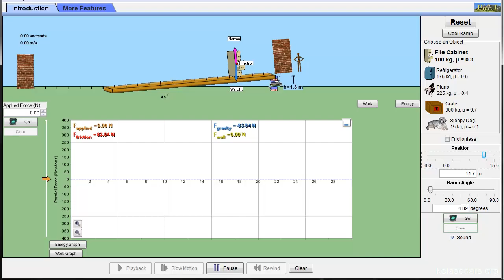مکانیک نیوتونی ۱۶- سطح شیبدار ۳ (اصطکاک)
در این ویدیو به ادامه بحث در مورد سطح شیبدار و نیروی اصطکاک می پردازیم.